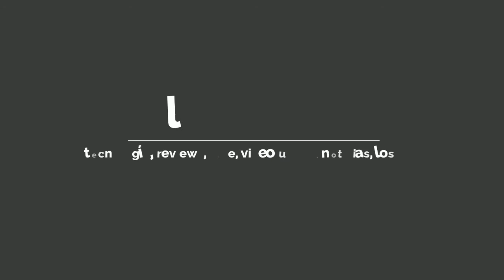Samsung Galaxy S9, Globos de Oro 2017, Mejor jugador de Clash Royale y más...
Estas son las 5 Noticias de la Semana #2 de Diciembre 2017:

►Nominados a los Globos de Oro 2017
►Mexicano de 16 años el mejor jugador de ‘Clash Royale’ del mundo
►Apple compra Shazam
►La liga de la justicia 2 se cancela

Cada semana les compartimos las 5 Noticias más destacadas de la semana referente a la Tecnología, el Cine, las Series y los Videojuegos, también subimos videos de TOPS, Gameplays de Videojuegos, Tutoriales, Reviews y mucho más, SUSCRÍBETE Y SE PARTE DE NUESTRA COMUNIDAD!

LIVERARTE "Vive el Arte de Vivir" se compone por:

►JORGE EL CHILENO "CHOCOLATE SEXUAL" (Standupero, Escritor, Comediante, Amante del Cine y las Series)
►LUIS GUERRERO (Diseñador Gráfico, Fan de la Tecnología, Guapo)
►BENJI "NINI GAMER" VALENCIA (Nini, VideoGamer, Traumado con los Videojuegos)
►LUPITA (Secretaria, ama de llaves)
►Y BENITO (La mascota).